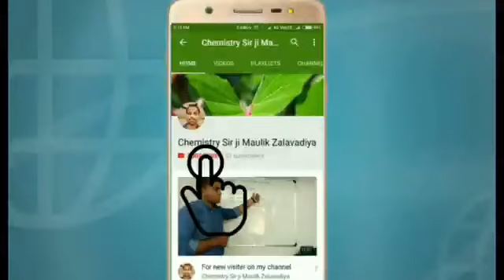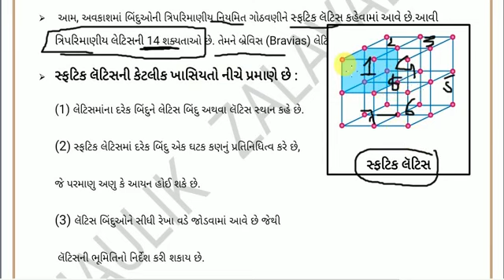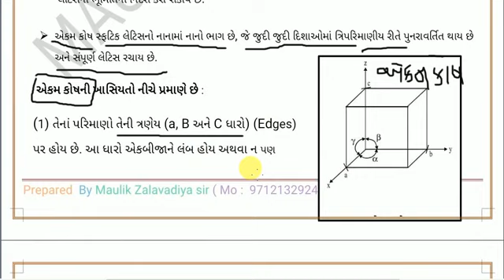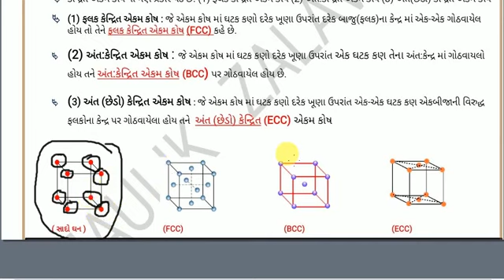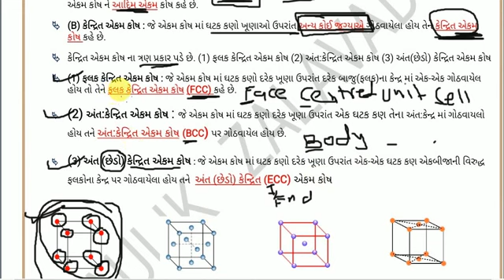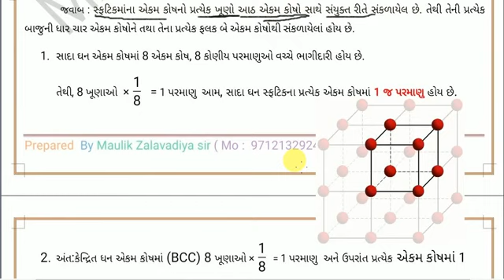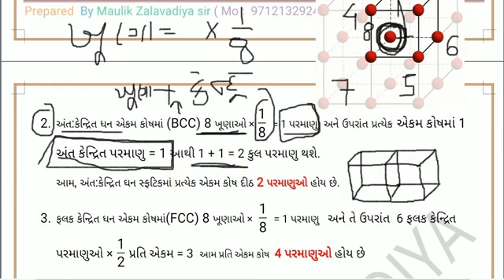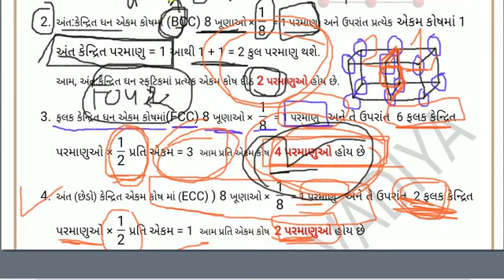એકમ કોષ એટલે શુ અને તેના પ્રકારો સમજાવો /ઘન અવસ્થા લેક્ચર 1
એકમ કોષ એટલે શુ અને તેના પ્રકારો સમજાવો